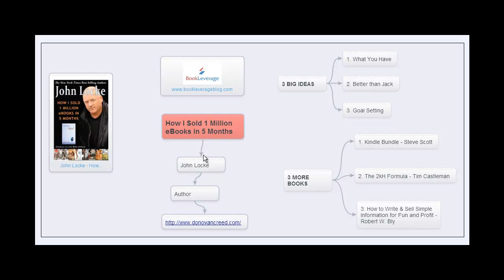3 Big Ideas - How I Sold 1 Million eBooks in 5 Months by John Locke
presents 3 Big Ideas from How I Sold 1 Million eBooks in 5 Months by John Locke.

3 Big Ideas is a video series helping people achieve peak performance by leveraging the best nonfiction books.